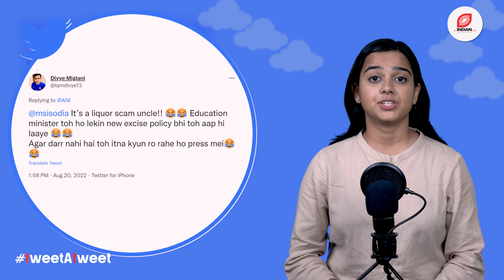tweetAtweet With Ritika: Manish Sisodia | Liquor Scam Delhi | Sanna Marin Party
'Tweet a Tweet With Ritika' is our daily show on trending topics of the Day. In this show we will be highlighting issues, which you probably missed on twitter or social media.

This Video is about: Ritika Chandola, Manish Sisodia education minister, AAm aadmi party, Liquor Scam Delhi, Sanna Marin Party, Finland primeminister, Delhi Chief Minister Arvind Kejriwal, Finnish PM Sanna Marin, sanna marin party video goes viral, Finland Prime Minister Sanna Marin, leaked video of Marin dancing with her friends, latest news, twitter trends, AAP social media, अरविंद केजरीवाल दिल्ली, मनीष सिसोदिया शिक्षा मंत्री, दिल्ली शराब घोटाला, ट्विटर